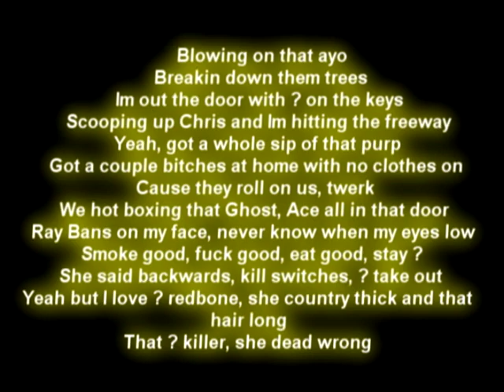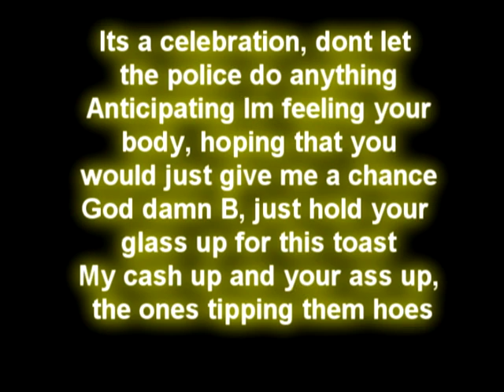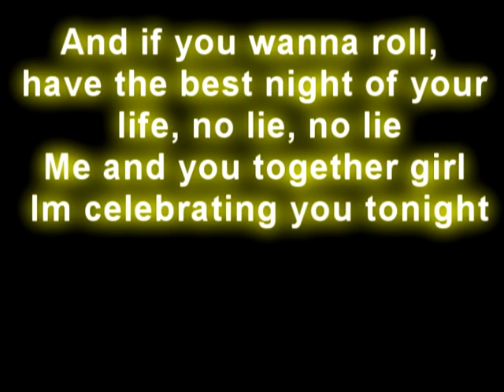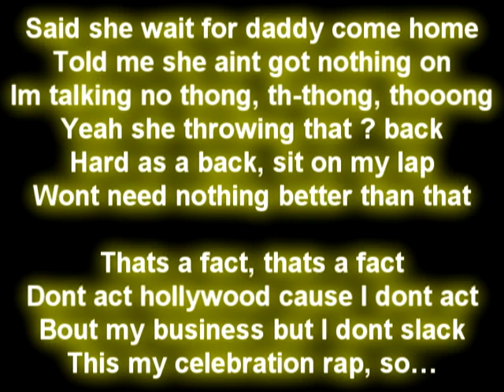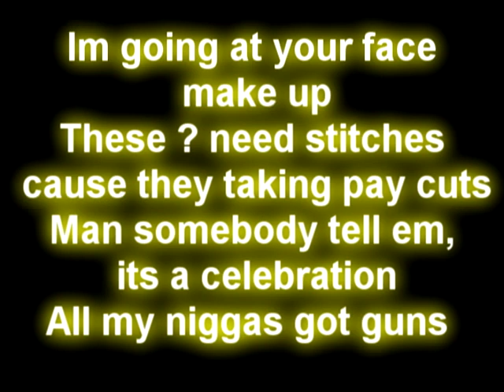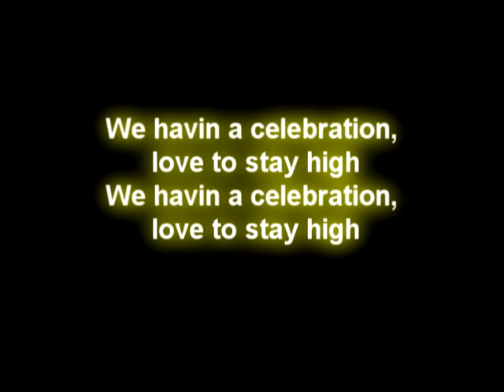the Game Celebration - Lyrics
We havin' a celebration, love to stay high

[Game]
Blowing on that ayo
Breakin' down them trees
I'm out the door with ? on the keys
Scooping up Chris and I'm hitting the freeway
Yeah, got a whole sip of that purp
Got a couple bitches at home with no clothes on
Cause they roll on us, twerk
We hot boxing that Ghost, Ace all in that door
Ray Bans on my face, never know when my eyes low
Smoke good, fuck good, eat good, stay ?
She said backwards, kill switches, ? take out
Yeah but I love ? redbone, she country thick and that hair long
That ? killer, she dead wrong
She went to Howard, her hair strong, her momma taught her, her legs long
She went to college and got a masters, now she bringing that bread home
Roll up

Get high, get high, get high...
Put the purp in the blunt
Westside, Westside, westside...

[Hook]

[Chris Brown]
It's a celebration, don't let the police do anything
Anticipating I'm feeling your body, hoping that you would just give me a chance
God damn B, just hold your glass up for this toast
My cash up and your ass up, the ones tipping them hoes
And if you wanna roll, have the best night of your life, no lie, no lie
Me and you together girl I'm celebrating you tonight

[Tyga]
Uh, yeah I'm blown no cigarillo rello
Loving like Mello, get on my level 101 carats in my bezel
I'm on, like soon as the ice cream truck at the ghetto
Little knucklehead always in trouble soon as I ask shawty her number, fo sho
Yeah I get it, then I bone, then I hit it like bone bone
Now you fucking up my zone, my zone, my zone
Said she wait for daddy come home
Told me she aint got nothing on
I'm talking no thong, th-thong, thooong
Yeah she throwing that ? back
Hard as a back, sit on my lap
Won't need nothing better than that
That's a fact, thats a fact
Don't act hollywood cause I don't act
Bout my business but I don't slack
This my celebration rap, so...

[Hook]
We havin' a celebration, love to stay high (x4)

[Lil Wayne]
I pour up for Pimp C, light up for Soulja Slim
Straight out the gutter, with the rest of the bowling pins
Money for days, go both ways
On the road to riches, I got road rage
Got the kush in the swisher, got the ? liquor
Got a silencer on the ?, take it off like a stripper
Yeah, wake up, wake up
I'm going at your face make up
These ? need stitches cause they taking pay cuts
Man somebody tell 'em, its a celebration
All my niggas got guns no registration
Now go an' light that weed up, I'm Trukfit tee'd up
? down, beez up

[Wiz Khalifa]
Rollin' and chokin', I'm movin' in slow motion, I'm puttin' on ?